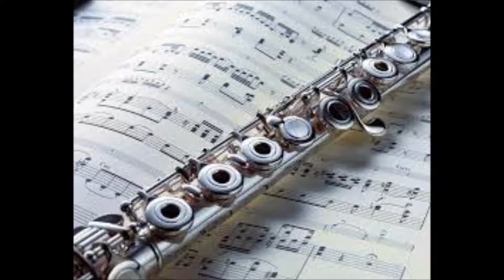2099 Smooth 70s Summer Beach Love Groove Waves Latin Dance Theme 110 Bpm 3 Yamaha Pizz solos